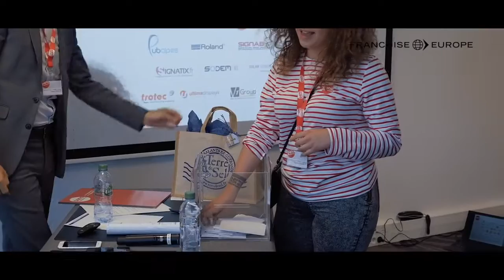The PANO franchise at the 2018 Annual Convention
PANO is the largest network in Europe for signing and visual communication. The PANO dealers are signage experts and specialists in adhesive advertising and sign making.